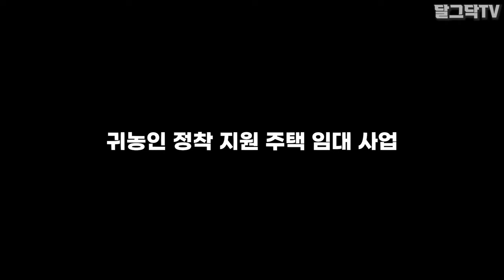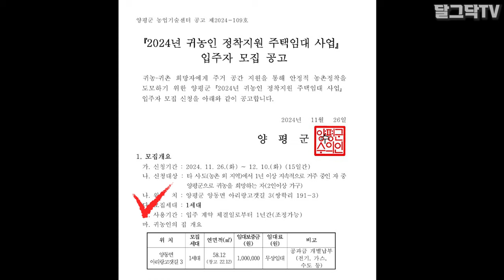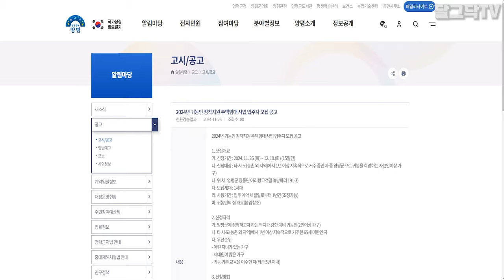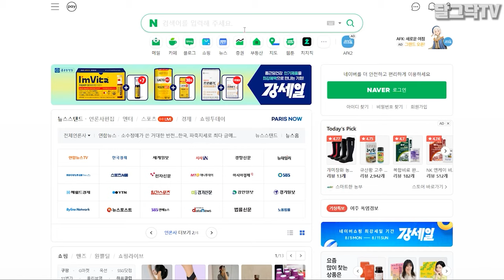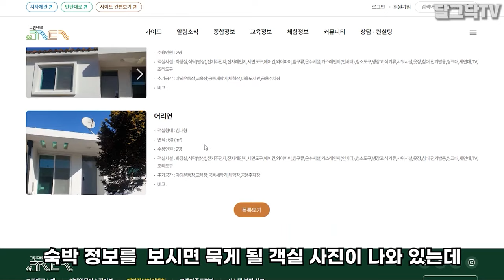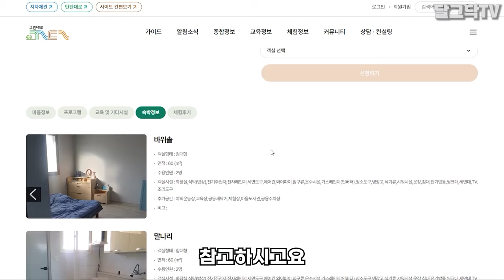올수리 시골 빈집 무료 임대/무료로 살아보실분/서울 출퇴근 가능/귀농인의집/귀농귀촌,전원주택,전원생활,귀촌정보,텃세,마을발전기금,시골부부,촌집,나는자연인이다,시골집